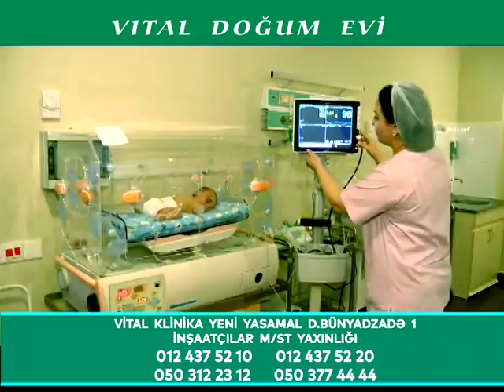Sonsuzluq və onun müalicəsinin nəticəsi.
VİTAL KLİNİKA 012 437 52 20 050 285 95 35